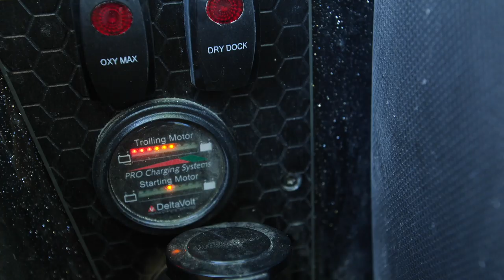My Duramax Truck is still gone, worse than I thought...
My truck is worse off than I thought, an intake manifold issue has be fixed and they'll need to take apart the engine to install a new part. I'm borrowing a truck again to go bass and crappie fishing on a near by lake.